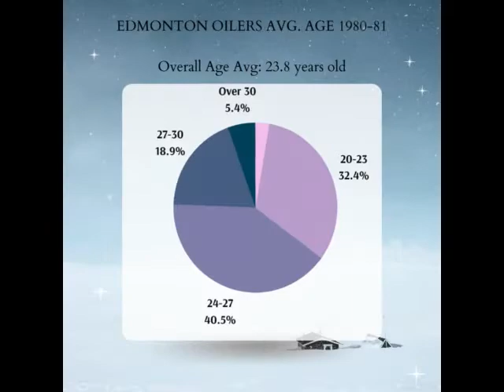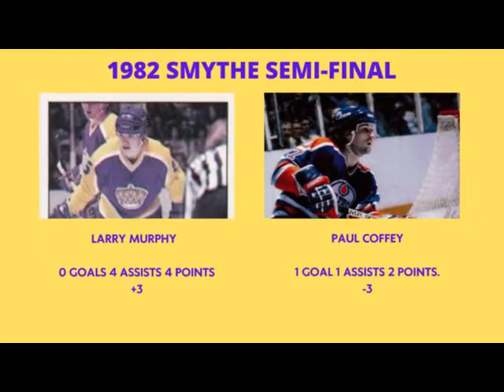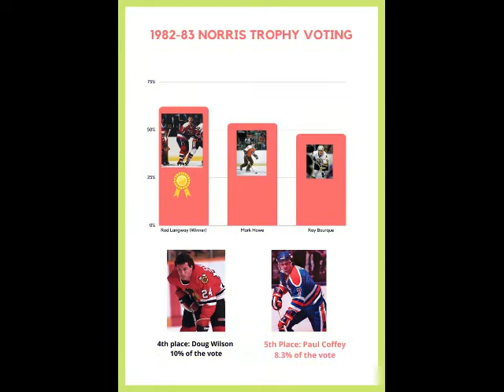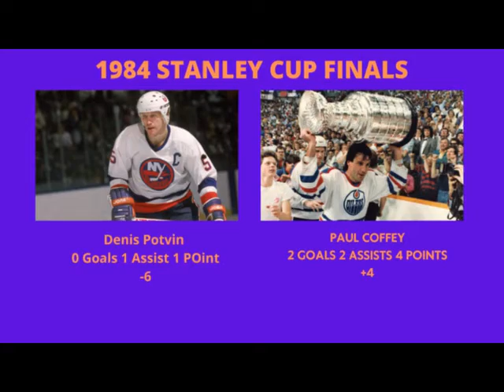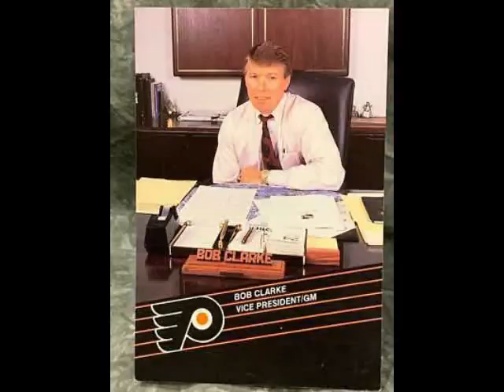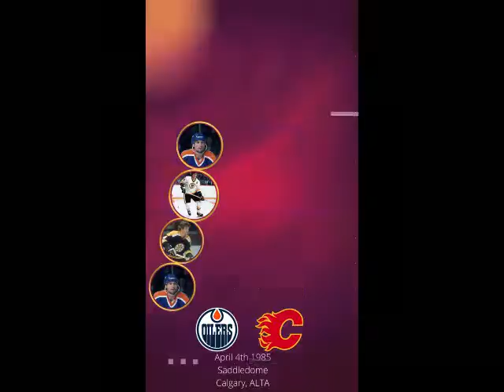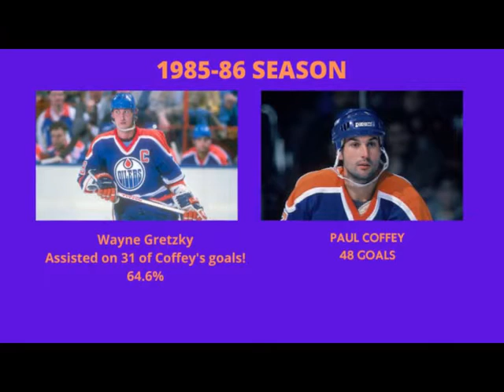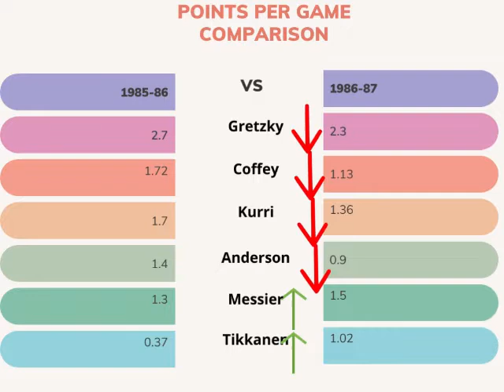Paul Coffey Part 1: The Oilers Years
This is Part 1 of a four part video series chronicling the career of Paul Coffey, one of the most famous hockey players of his era, a superb skater with outstanding playmaking skills, who went on to become a Hall of Famer who would play 21 NHL seasons.

In this series we chronicle his effect on the big name superstar players he would spend quite some time with as well as playoff contribution.

Part One chronicles his time with the Edmonton Oilers, where he spent his first 7 seasons, we look at how he clicked with mega-star Wayne Gretzky, and how his playoff output was key to their success.

Are there any other player's you'd like me to cover?

**NOTE: I apologize for a few editing mistakes in this video.  Many new programs I use, I'm still adjusting to, and didn't notice until just before I was about to post this.  I promise I will do better**